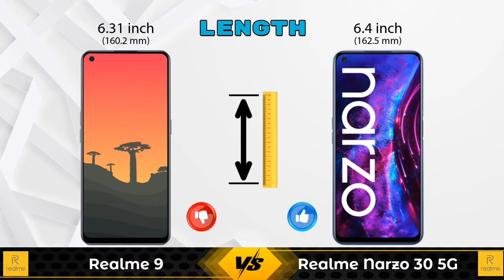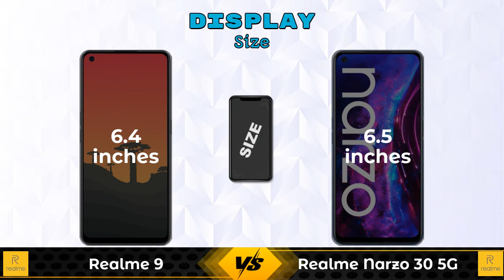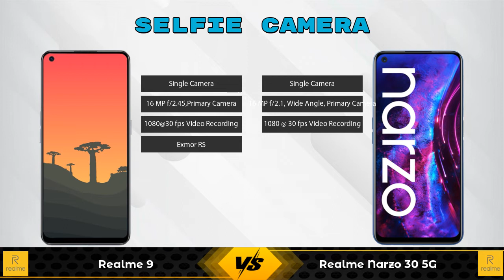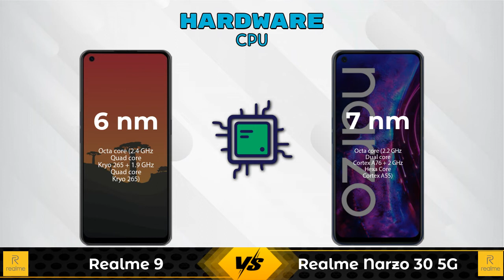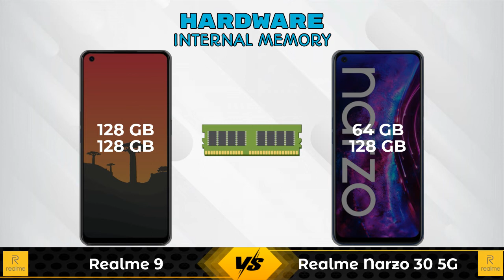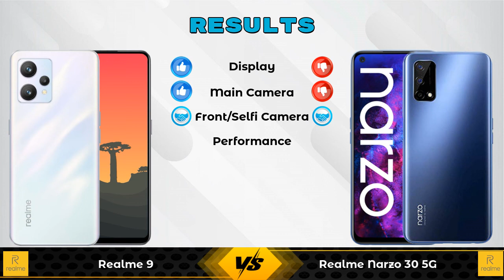Realme 9 Vs Realme Narzo 30 5G - Full Comparison [Full Specifications]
In this Video we are Comparing Realme 9 Vs Realme Narzo 30 5G with [Full Specifications].

Variant Details:
6 GB / 128 GB - 17999
8 GB / 128 GB - 18999 (Flipkart)

Variant Details:
4 GB / 128 GB - 15999
4GB / 64 GB - 14999 (Flipkart)

Realme 9 8GB RAM Vs Realme Narzo 30 5G full specifications
Realme Narzo 30 5G Vs Realme 9 8GB RAM full specifications
Realme 9 8GB RAM Vs Realme Narzo 30 5G comparison
Realme Narzo 30 5G Vs Realme 9 8GB RAM comparison
Realme 9 Vs Realme Narzo 30 5G comparison
Realme 9 Vs Realme Narzo 30 5G